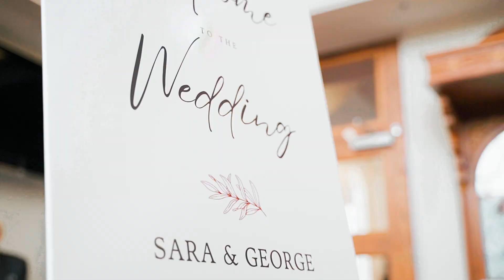Sara & George - A Wedding Cinematic Highlight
Join us in celebrating the unforgettable wedding day of Sara & George! This cinematic video captures the magic, love, and joy shared by the couple on their special day. From heartfelt vows to breathtaking moments, their love story is beautifully portrayed in every frame.

Watch as Sara and George embark on this new chapter of their lives, surrounded by family, friends, and stunning decor. This video is a testament to the deep connection they share, filled with laughter, tears, and timeless memories.

Thank you for allowing us to be a part of your beautiful journey. We wish Sara & George a lifetime of happiness, love, and adventure!

Looking to capture your your corporate announcement and, film a presentation or just have your corporate event filmed in style?

We are Take Two Production, a team of experienced videographers and photographers passionate about creating stunning visuals that tell your story.

Whether it's your dream wedding, a milestone event, a powerful corporate video, or something else entirely, we specialize in bringing your vision to life.

Ready to discuss your next project?